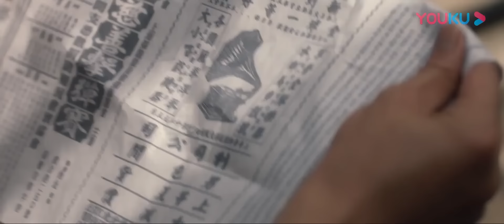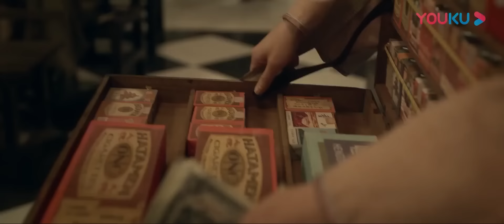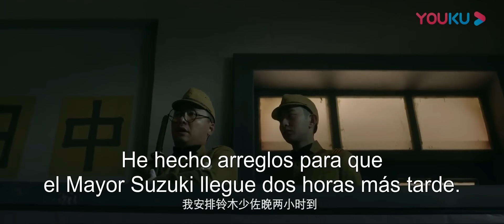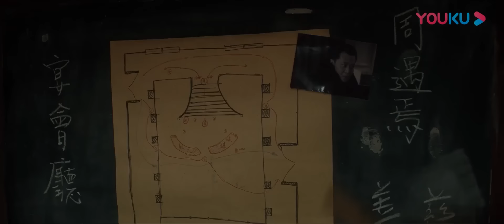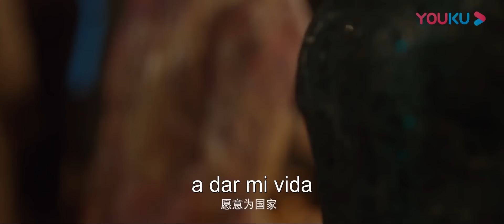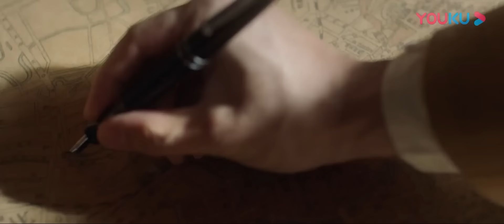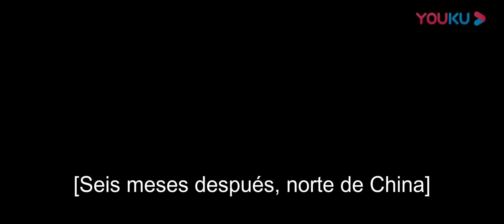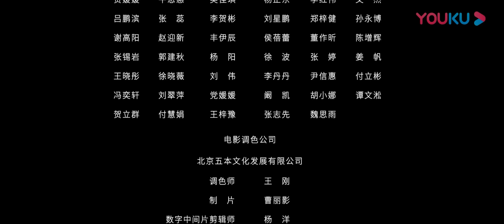Película SUB español [Francotirador] ¡La emocionante batalla del francotirador! | Accíon | YOUKU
★Género: Accíon
★Protagonistas: Wei Wei / He Yiqi / Mei Nong Lun Tai Shi / Chen Junheng / Yang Wan Er / Xu Sheng / Fan Rui / Chen Huan / Fang Zichun / Ren Yi Yao / Jin Hui / Xiang Taicheng
★Director: Zhao Yong

[Francotirador] Cuando los japoneses atacaron Luodian, en Shanghai, en agosto de 1937, el francotirador Yang Haotian merodeaba solo por la ciudad caída. Más tarde fue invitado a unirse al Grupo de Acción Patriótica Antijaponesa para participar en el rescate del experto judío Hagel de los japoneses. Él y los supervivientes Dou Hua Er y Zhuang Shuisheng acabaron uniéndose al Octavo Ejército de Ruta y continuaron luchando en la primera línea de la revolución china.